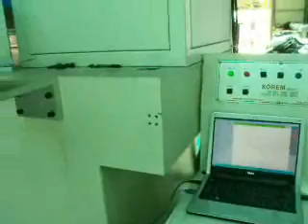농업용 부직포 누비기 홍보 영상 / Vedio for the Agricultural Non woven fabric quilting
KOREM HANNAM FAS QUILTING MACHINE MANUFACTURER

Hannam FAS since 1997, specializes in quilting machines are manufactured.
The world's first one pattern, two patterns quilting machine
capable of producing simultaneous development was successful.
1 pattern, 2 pattern quilting machine to demonstrate the video.
Working width 320cm.
Head in front, and at the same time produce a diamond pattern behind the head of the flower,
the pattern is produced.
Applicable pattern is more than 1,000.

Whether any pattern can produce two kinds of patterns at the same time.
Color whereas the existing one color HannamFAS newly developed two-color
quilting machine can be applied.

KOREM

THANKYOU